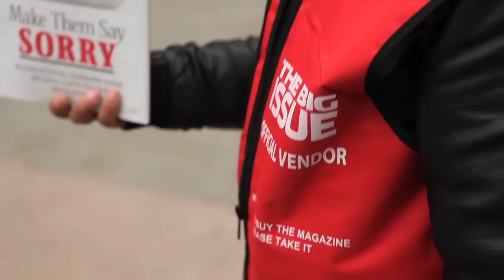The Big Issue - A Hand Up, Not a Hand Out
For more information on how The Big Issue helps the homeless.